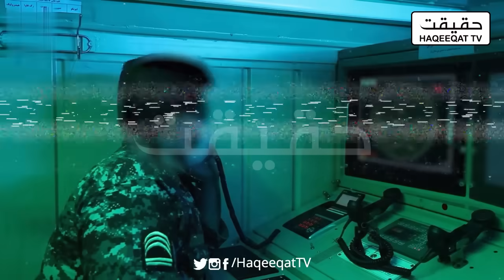Strategic Setback for Ismail Haniyeh in Tehran During Ceremony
During a recent presidential ceremony in Tehran, Ismail Haniyeh, faced a significant strategic setback.